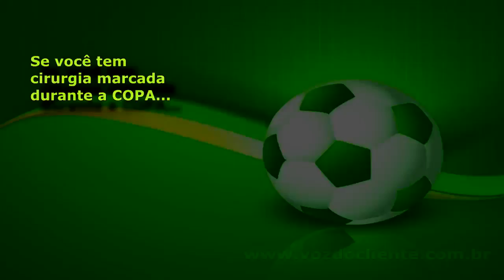Provocação ARG 1 x 1 BRA: Zuamos eles, zuaram nós. Maradona maior que Pelé ?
Haja coração! Aliás, fazer cirurgias em época de Copa do Mundo não parece ser um bom negócio.

A rivalidade Brasil e Argentina é conhecida em boa parte do mundo. Os vizinhos nunca entraram em uma guerra direta, isto é, não em armas, mas em futebol é acirrado.

E, neste caso, o passado conta.